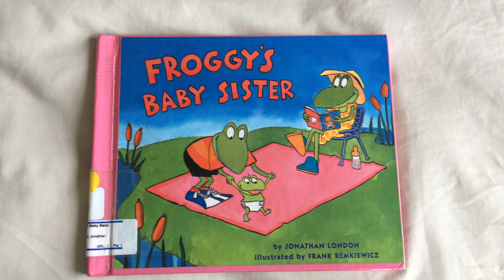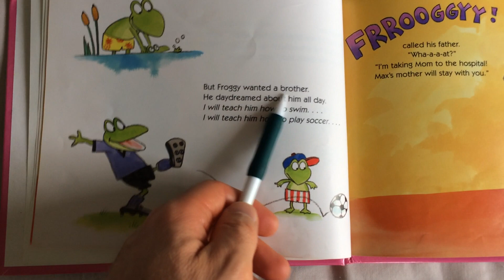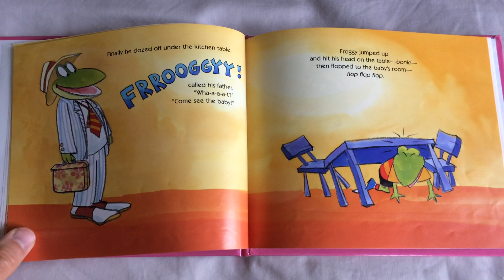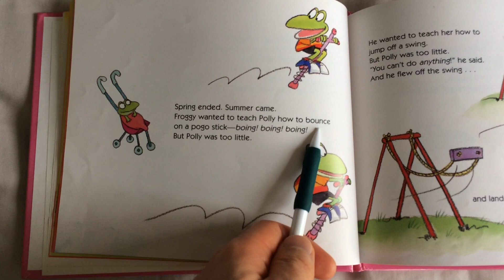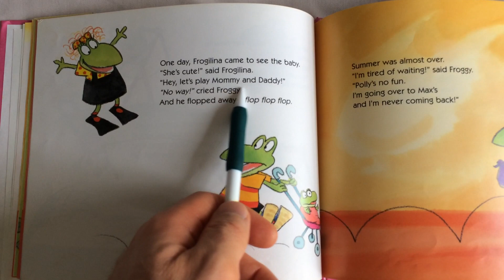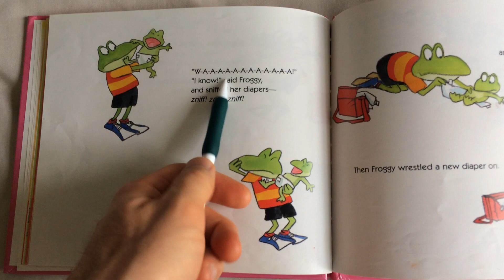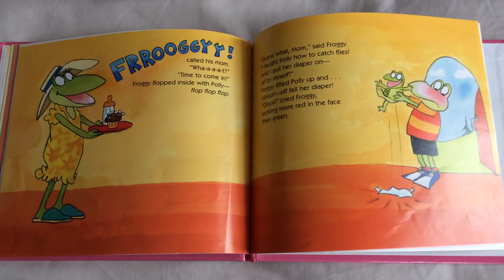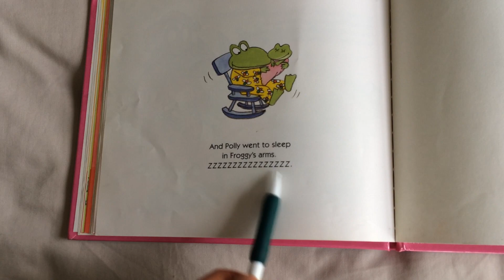Froggy's Baby Sister